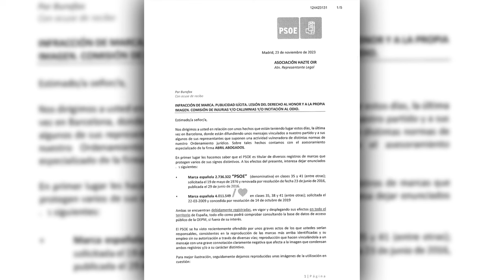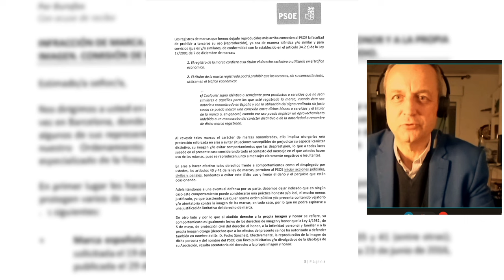💥Luis Losada denuncia el régimen de terror que quiere imponer Sánchez por medio de la CENSURA💥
Un correo certificado fue remitido por el PSOE a la agrupación ultraconservadora Hazte Oír, solicitando que retire el vehículo que muestra imágenes de Pedro Sánchez vestido como un seguidor del régimen nazi y luciendo el distintivo bigote de Adolf Hitler.Canal oficial de DISTRITOTV  en YouTube. DISTRITO TV es una televisión de la TDT española que pertenece al grupo de comunicación EL DISTRITO.